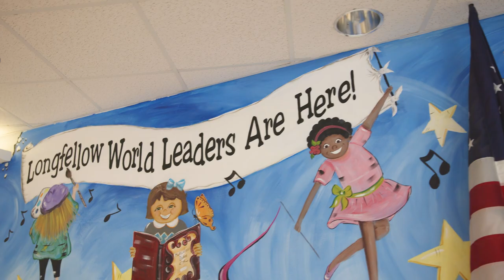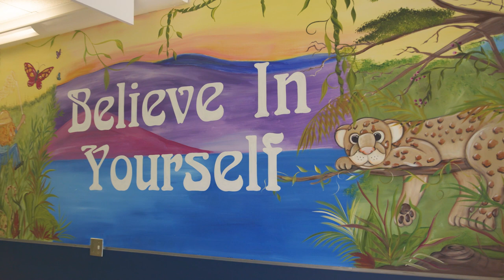Humanity and Kindness in Action: Honorary Chief Humankindness Officer Payton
With a true understanding of the power of humankindness, 11-year-old Payton is the Honorary Chief Humankindness Officer for St. Luke's Health.

Learn more about the honorary title and why Payton was selected